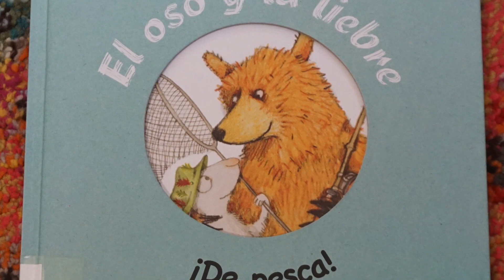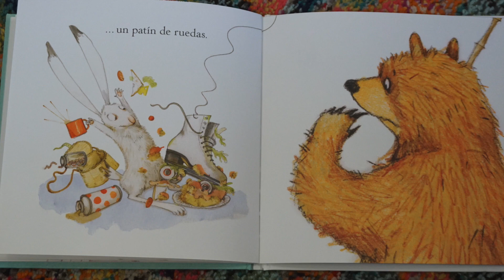Story Time With Michele! "El oso y la liebre: ¡de pesca!" 🐰read aloud In Spanish bilingual kids book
🐇Hola amigos!! It's Story Time With Michele and here is "El oso y la liebre: de pesca!" read aloud in Spanish. When I go to a bookstore or to the library I always try to pick out at least one kids book in Spanish. I want to make sure my girls continue to learn the language, and reading books is a great way to make sure they do. Not to worry if you don't speak Spanish! This book is quite simple and the illustrations really do a lovely job of communicating everything you need to know to follow along.
🐇I have translated the story and added subtitles which you can access by clicking on the CC or closed caption button at the bottom of your screen.
🐇Read along with me as we go fishing with the bear and his pal, the hare! Bear loves to fish and it seems to me that the hare is more excited about eating the lunch they brought along. They are in for a big surprise at the end.
🐇When I recorded the video I translated the animal 'liebre' to 'rabbit' and it should have been 'hare'. For all of our new Spanish speakers I wanted to clarify that mistake I made. To be honest, I am not even really sure of the differences between rabbits and hares but I thought it best to point it out! 🐰🐇

🐇"El oso y la liebre" was written by illustrated by Emily Gravett.

🐇If you want some more stories in Spanish read aloud, head on over to the playlist I have created